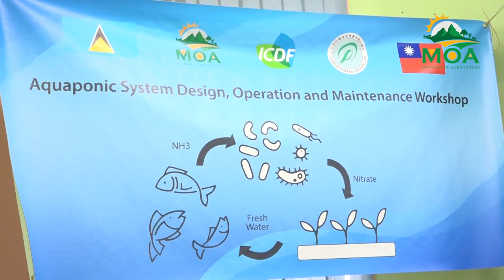AQUAPONICS WORKSHOP FOR TECHNICAL OFFICERS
A three (3) day intervention by the Department of Fisheries sees renewed
interest in the area of aquaponics. This comes, as agriculture leaders work
on finding ways to strengthen sustainable agriculture livelihoods in the
face of climate shocks and other external challenges faced by the sector.